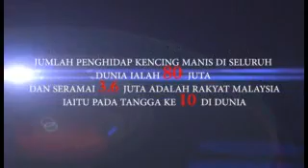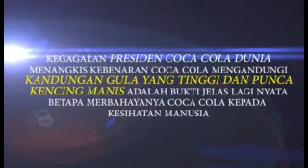Bahaya Coca Cola